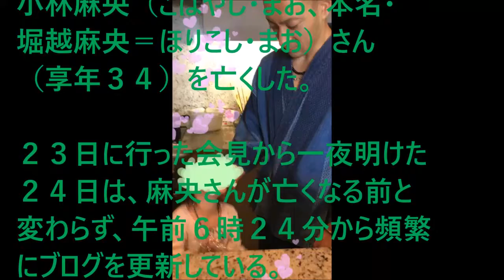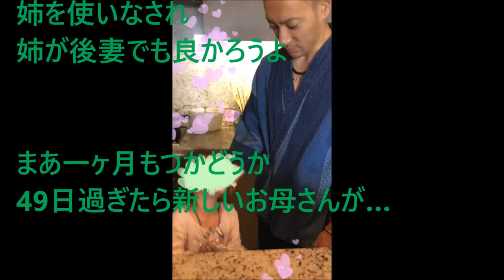市川海老蔵さん、子供達のために決意する（※画像あり）